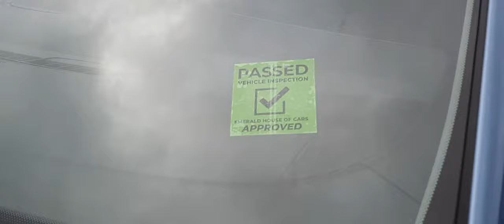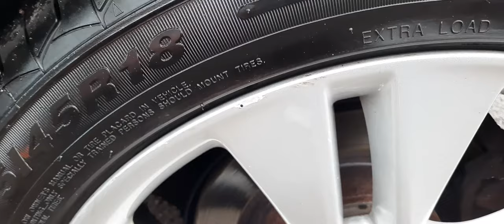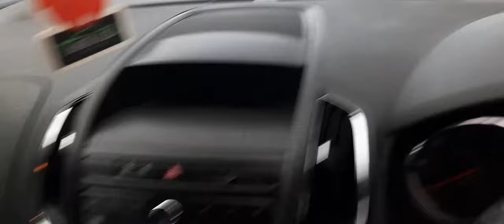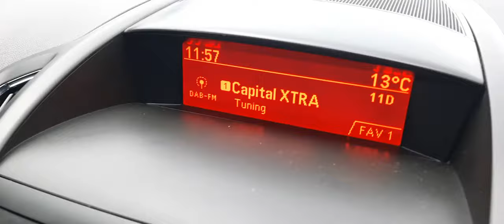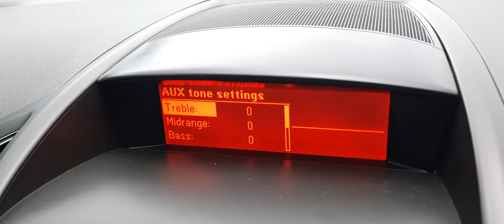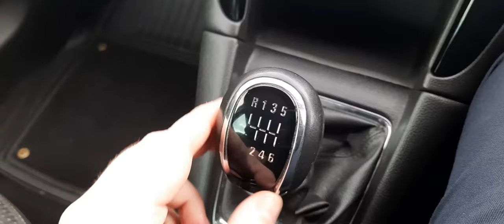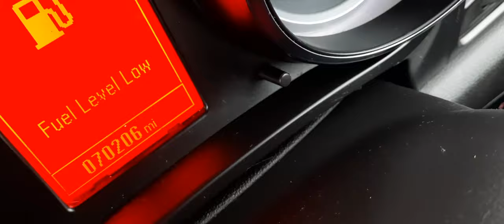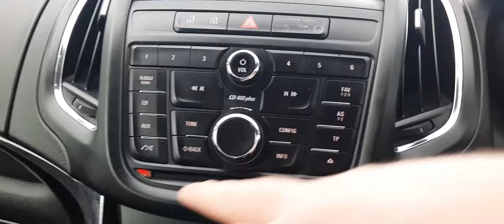2014 VAUXHALL ZAFIRA TOURER 2.0 SRI CDTI 128BHP YM14VPT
Emerald House of Cars are excited to present this Vauxhall Zafira Tourer in Blue which we have been happy to acquire from one of our approved and trusted nationwide dealers.

Mechanically the car is A1 condition having passed a 128 point vehicle inspection by our qualified and experienced technical team.

This Massive Seven Seat Zafira Tourer comes fully loaded with additional features which include Air Conditioning, Bluetooth Telephone Connectivity, Central Locking, Cruise Control, Electric Windows, FM Radio/CD, Isofix Child Lock Points, Park Assist, Parking Sensors, Steering Wheel Controls and Traction Control. Are you an Adorer of this Tourer?

Its mileage and previous owners have been verified and the buyer can expect to be met with a V5 registration certificate, service history and valid MOT certificate.

This Vauxhall Zafira Tourer comes with service history listing mileage at:

55,860 on 05/2019
45,450 on 09/2017
31,059 on 07/2016
15,254 on 08/2015